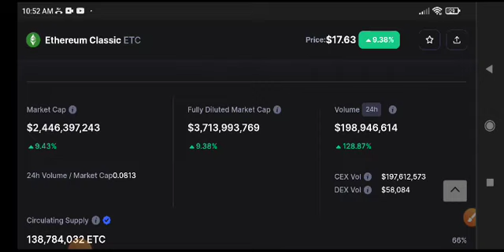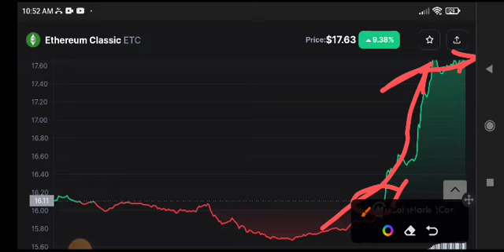ETC Price Prediction! Ethereum classic News Today